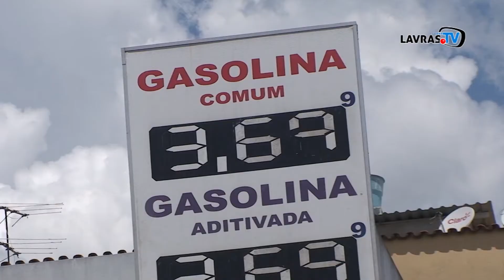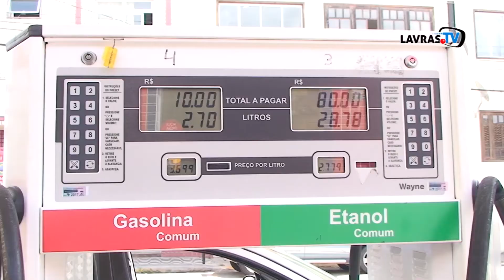JORNAL DA CIDADE 08-12-16